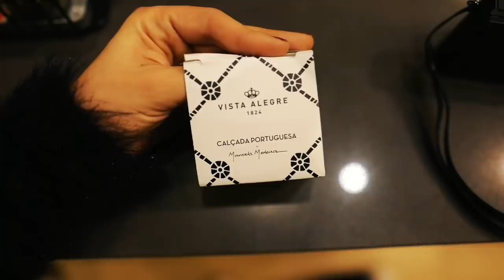CAÇA AOS PRESENTES DE NATAL | Mafalda Sampaio